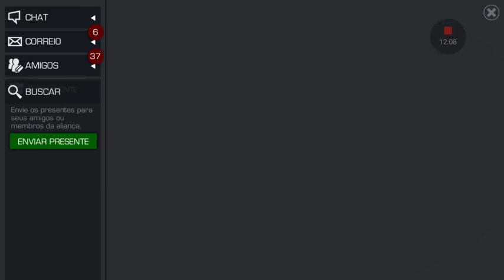Testando os Campeões Nerfados após a Att 12.0.1